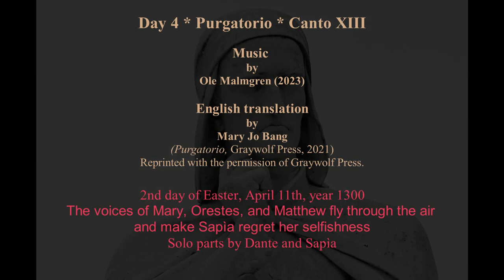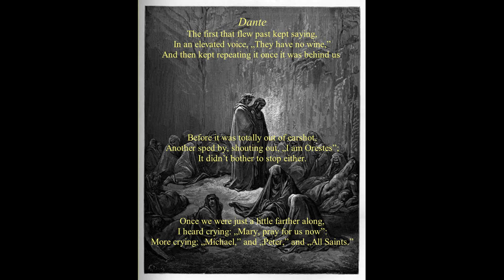Dante Opera * DAY 4 * Purgatorio * Canto XIII * "Sapia regrets having been envious"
2n day of Easter, April 11th, year 1300.
Voices flying through the air make Sapia regret her selfishness.
Solo parts by Dante and Sapìa.
Demo 6'25 min. Vocal libretto in italian. English from a translation by Mary Jo Bang (Purgatorio, Graywolf Press, 2021).

(+39)